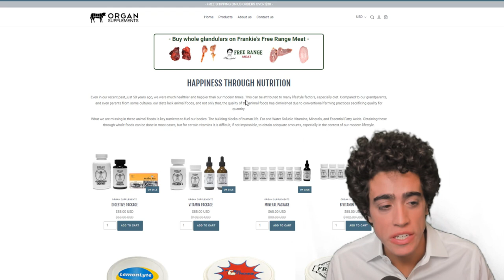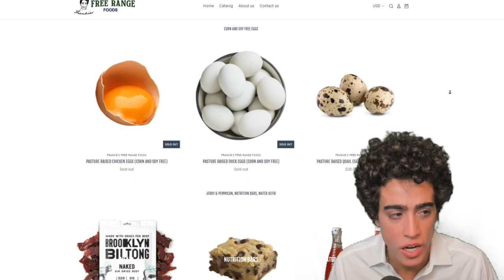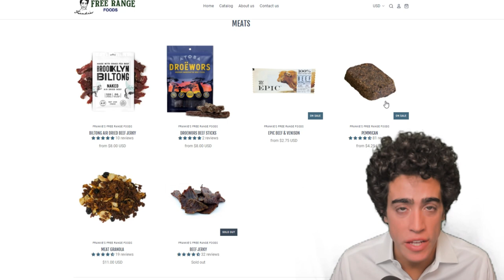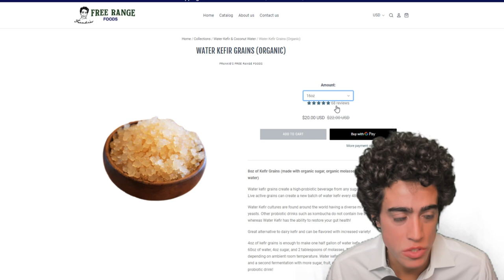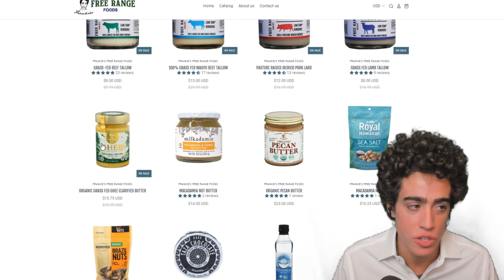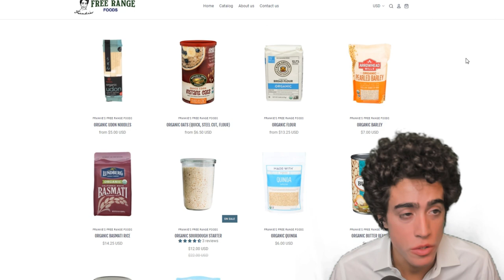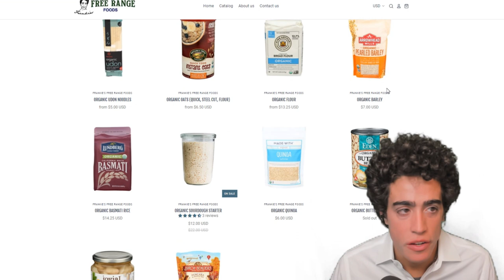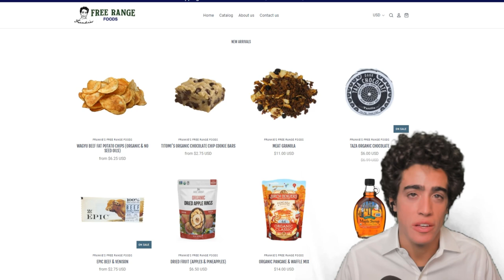Frankie's Free Range Foods Overview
00:00 - Support small businesses!
00:18 - Whey Protein and Cod Liver Oil
00:34 - Potato chips are back!!
01:06 - A few of the new products
02:29 - Eggs back Friday
03:03 - Artisanal products
03:39 - Meat
04:51 - Protein & Energy bars
06:18 - Water kefir and sugars
07:22 - Healthy fats
07:43 - Love me some GHEEAY
08:26 - Healthiest nut - not fat
09:44 - BEAN BOY IS BACK
13:58 - Thanks for joining